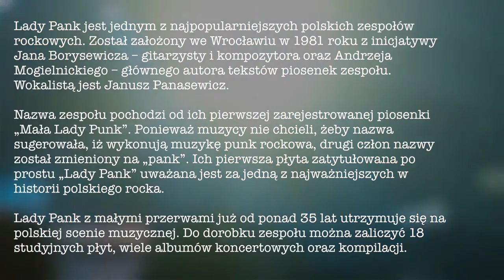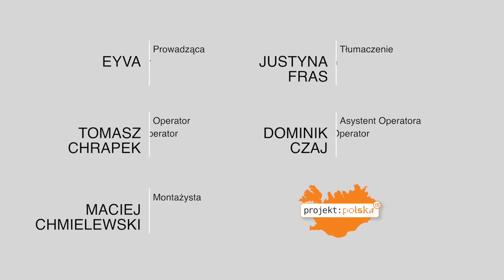Lady Pank in Iceland - an interview / Wywiad z Lady Pank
An interview with Jan Panasewicz from one of the most popular Polish rock bands -  Lady Pank.
Interview taken before their first concert in Reykjavik, Iceland.